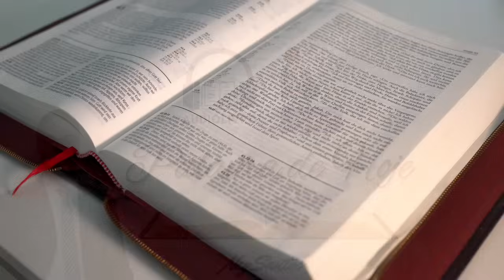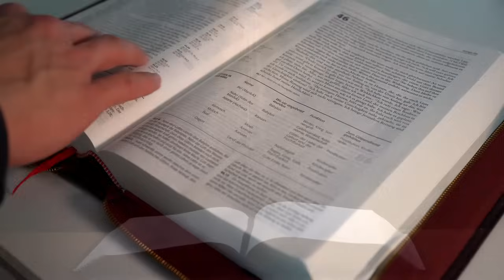A Palavra de Hoje Dia 14 de Abril de 2024 - Domingo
Palavra do dia 14 de Abril de 2024 Evangelho de 14/04, mensagem de fé e esperança. Palavra de Deus pra HOJE – Devocional diário. Um recado do PAI. Devotional,

Agência: 0405
Operação: 1288
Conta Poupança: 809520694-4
TITULAR: VALDINEI APARECIDO ALVES

Agência: 3774
Conta Poupança: 24495-2/500

Agência: 1588
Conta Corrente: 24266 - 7